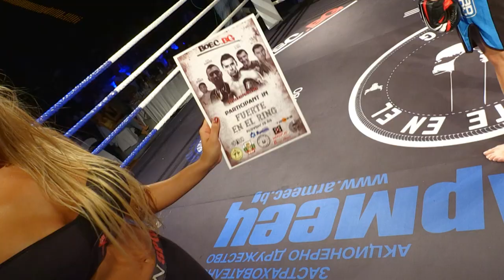Fuerte En El Ring part3